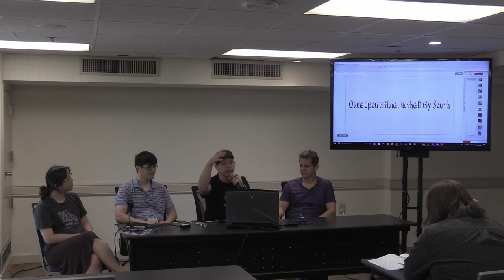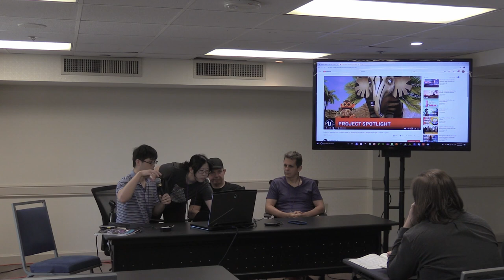SIEGE 2018: Innovation and Real-Time in Animation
Join experts and community leaders in the animation field to learn more about the innovation and real-time techniques that are currently being explored. Learn how your knowledge of Unity or Unreal in gaming can help you advance in the field of animation.

With Marisa (Ginger) Tontaveetong, James Martin, Mark Simon, Jeffrey Yu.